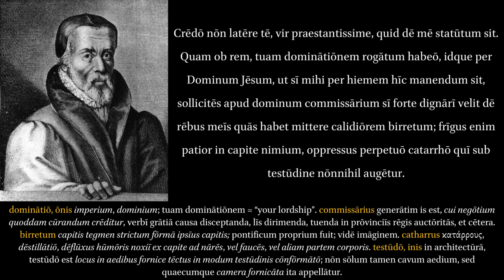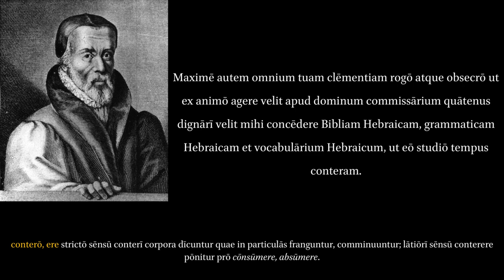William Tyndale: Letter from His Prison Cell.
"William Tyndale was an English biblical translator, humanist, and Protestant martyr who became a leading figure in the Protestant Reformation. Tyndale's translations were the first English Scriptures to draw directly from Hebrew and Greek texts; they were taken to be a direct challenge to the hegemony of the Catholic Church and played a key role in spreading Reformation ideas across the English-speaking world." From Wikipedia and Encyclopedia Britannica.